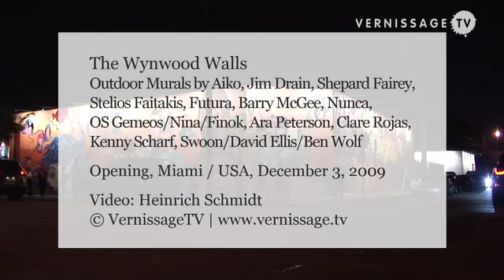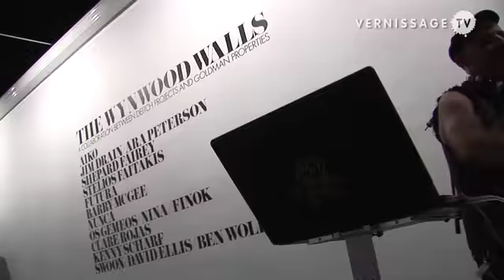Wynwood Walls, Miami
| 15 artists from Asia, Europe, Latin America and the U.S. have been invited to create outdoor murals on the warehouse walls of Miamis Wynwood Art District for the Wynwood Walls Outdoor Mural Project. Participating artists are Aiko, Jim Drain, Shepard Fairey, Stelios Faitakis, Futura, Barry McGee, Nunca, OS Gemeos/Nina/Finok, Ara Peterson, Clare Rojas, Kenny Scharf, Swoon / David Ellis / Ben Wolf. Producers are Deitch Projects and Goldman Properties.
The project also included indoor spaces where paintings by several artist and documentary photographs by Martha Cooper have been exhibited. Another exhibition featured YellowMan.